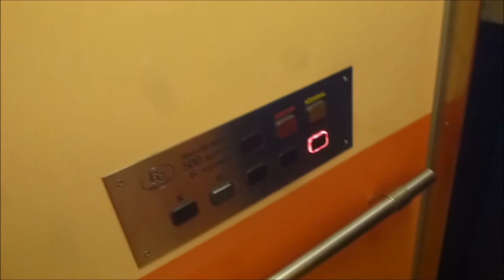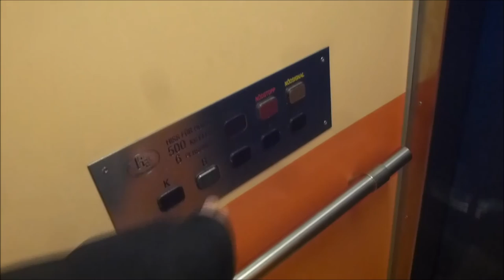Generic Traction elevator @ Sågenvägen 26, Haninge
Manufacturer:
Installation year:
Current moderniser:
Latest modernisation year:
Serial Number:
Capacity: _Kg (_lbs.) - _ Persons
Floors: _ =

Location:
Date of recording: January 2013 with Panasonic LUMIX DMC-TZ20!